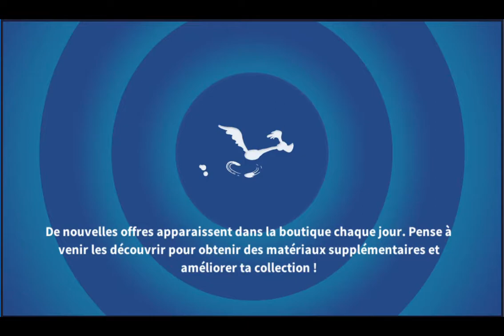Looney Tunes: Monde en Pagaille Gameplay #2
Looney Tunes Monde en Pagaille
Défi ACME R&D